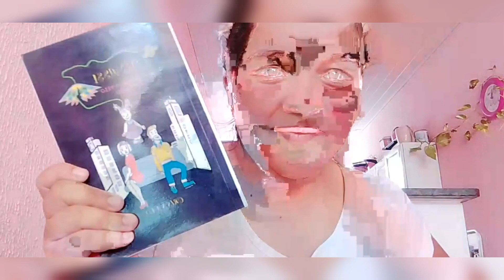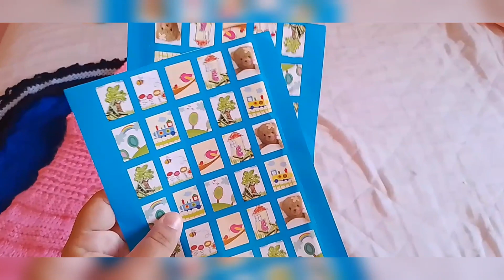CHEGOU UM RECEBIDO MUITO ESPECIAL AQUI EM CASA 💗